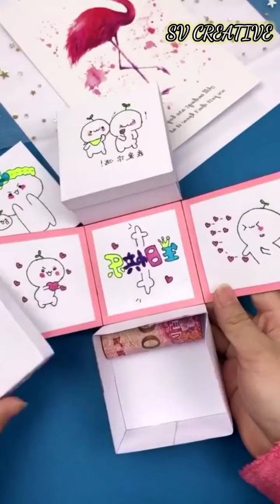New DIY CRAFT Paper art || Paper Box 🎁🎁🎁🎁|| art papercraft diycrafts paperbox 🎁🎁🎁🎁🎁🎁🎁🎁🎁🎁🎁🎁🎁🎁🎁🎁🎁🎁